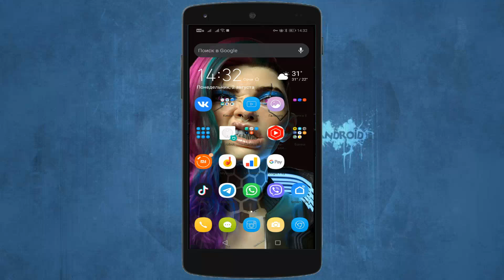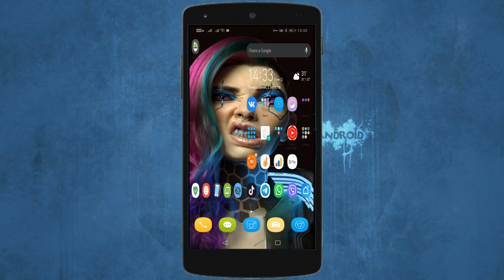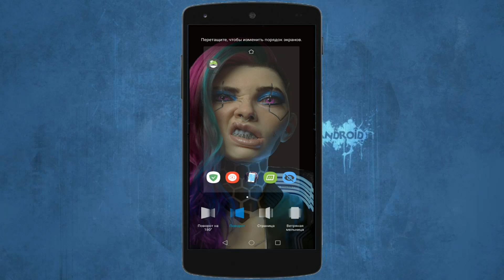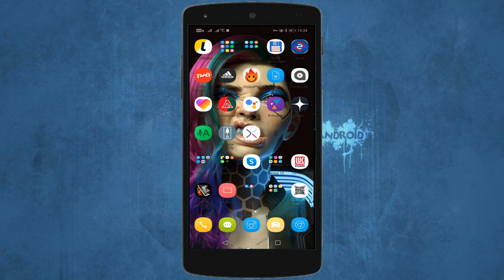Секретная настройка экрана телефона - ПОТРЯСАЮЩИЙ ЭФФЕКТ🔥🔥🔥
Многие крутые вещи уже вшиты в наш телефон. Разработчики постоянно добавляют новые фишки с обновлениями, которые улучшают работу нашего гаджета. И сегодня речь пойдёт именно о таких скрытых функциях телефона. Все подробности в видео, обязательно досмотрите его до конца.

ПРОГРАММА ДЛЯ ВЗЛОМА WI-FI СОСЕДА == ЖМИ ==
Android and Windows полезные советы - О сложном просто